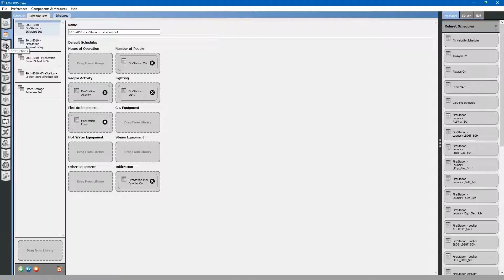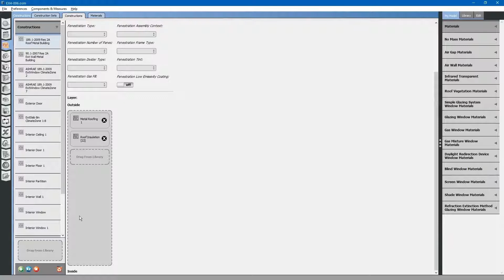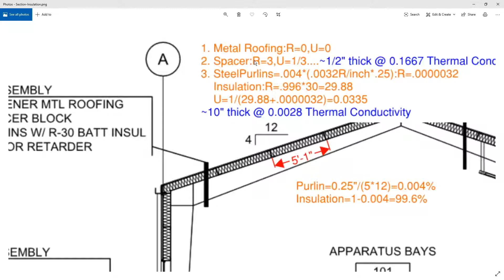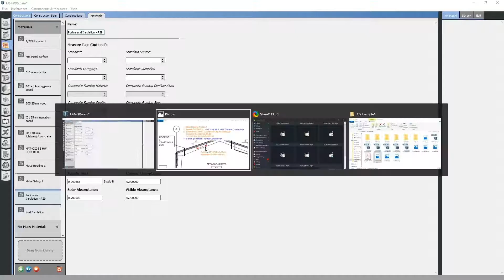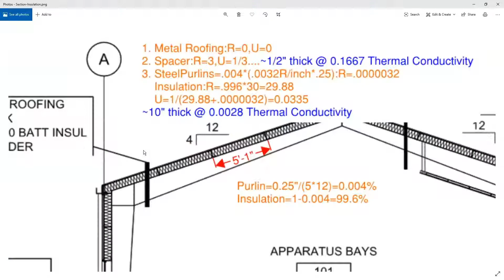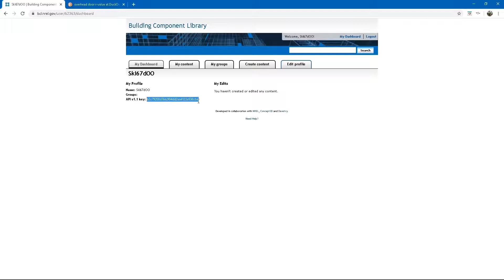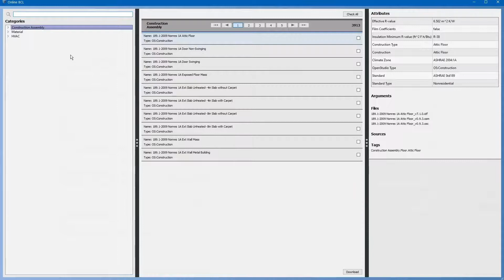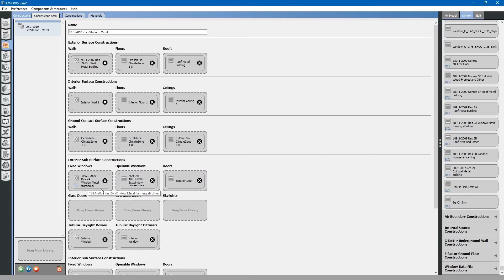OpenStudio'da Bina Enerji Modellemesi - İnşaat Malzemeleri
Bu videoda, malzemeler ve konstrüksiyon setlerinin nasıl uygulanacağını, konstrüksiyon setler ve malzemeler arasındaki farkları ve Yapı Bileşenleri Kitaplığının nasıl kullanılacağını anlatacağız.

Transcript:
Bu bölümdeki amacımız modeldeki inşaat malzemelerini gözden geçirmek ve düzenlemek.
Soldaki konstrüksiyon sekmesine gidiyoruz. En üstte birkaç alt sekme olduğunu göreceksiniz.
Konstrüksiyon Setleri, Konstrüksiyonlar ve Malzemeler.
Bunların her biri alt-üst ilişkisine sahiptir.
Konstrüksiyon Setleri, binaya uygulanacak bir grup konstrüksiyon tipleri içerir.
Metal itfaiye binası olan bu konstrüksiyon setinde, dış yüzey konstrüksiyonlarımız olduğunu görebilirsiniz.
Dış duvarlar için metal, döşeme için betonarme ve çatı için metal tanımlanmış.
İç yüzey konstrüksiyonları ise iç duvar, iç zemin ve iç tavandan oluşmaktadır.
Zemine temas eden yüzeylerin tamamı betondur.
Dış yüzey alt konstrüksiyonları pencere, kapı ve çatı pencerelerinden oluşmaktadır.
Ayrıca iç yüzey alt konstrüksiyonları da vardır. Örneğin, iç duvarlarda pencere veya kapılarınız varsa burada tanımlanmaktadır.
En altta uygulanabilecek başka konstrüksiyonlar da var.
Bir konstrüksiyon seti, binayı oluşturan konstrüksiyonların bir koleksiyonunu tanımlar.
Bunlar binanın tamamına veya seçilen bölümlerine uygulanabilir. Şimdi, konstrüksiyon sekmesine bakalım.
Konstrüksiyon sekmesi, konstrüksiyon birleşimlerini gösterir. İlkine bakacağız.
Metal bina çatısı. Metal bina çatısı, metal kaplama ve çatı yalıtımından oluşur.
Bu malzemelerin katmanlar halinde uygulandığını göreceksiniz.
Bu konstrüksiyon birleşimi, termal iletkenlik ve ısı transfer özelliklerini hesaplamak için kullanılacaktır.
Katman dışarıdan başlar, metal çatı kaplama ve içeri doğru devam eder. Binanın içinde çatı izolasyonu bulunmaktadır.
Gördüğünüz gibi burada önlem etiketleri bulunmaktadır. Hatırlarsanız bu etiketlerin proje boyunca birçok yerde bulunduğunu söylemiştik.
Bunlar gelişmiş enerji modellemesi içindir.
Temel olarak, bu önlem etiketlerini OpenStudio modelindeki her şeye uygulayabilirsiniz.
Sonuç olarak, bu önlem etiketlerini enerji verimliliği önlemlerinin (EVÖ) gösterildiği anahtar kelimeler olarak kullanabilirsiniz.
Enerji verimliliği önlemleri projeye uygulandığında ve etiketler ile işaretlenmiş farklı parametreler değiştiğinde binanın sonuçlarının nasıl etkilendiği otomatik olarak hesaplanır.
Bu süreç gelişmiş enerji modellemesi içindir. Bunu daha sonra anlatacağız. İlk olarak, bu metal çatıya bakalım.
Bu metal çatı, metal kaplama ve çatı yalıtımı 22'den oluşmaktadır.
Çatı yalıtımı 22'nin ne olduğunu görmek için malzemeler sekmesine gitmemiz gerekiyor.
Soldaki açılır menüden malzemeleri seçin. Çatı yalıtımı 22.
Bu çatı yalıtım malzemesinin de ayrıca önlem etiketlerine sahip olduğunu görebilirsiniz. Ve ayrıca termal özellikleri burada belirtilmiştir.
Sertlik. Ne kadar kalın olduğu. Termal iletkenlik. Yoğunluk. Özgül ısı.
Termal, solar ve görünür emicilik. Termal iletkenlik ve kalınlığın bir araya gelmesiyle R-27 seviyesinde bir termal direnç oluşturduğunu görebilirsiniz.
Projemize bir göz atalım. Çatımız metal kaplama, ısı yalıtım bariyeri ve çelik aşıkların yanı sıra yalıtımdan oluşmaktadır.
Bu çatı birleşimini düzenleyelim.
Bu çatı yalıtımını başka bir birleşim için kullanmayacağız, bu yüzden sadece yeniden adlandırıyoruz: Aşıklar ve Yalıtım R-29.
Gördüğünüz gibi aşıklar ve yalıtım beraber yaklaşık 10 inç kalınlığındadır.
R değeri 29.88'tir ve ısıl iletkenliği 0.0028'tir.
Şimdi kalınlığı 10 inç olarak değiştirelim.
Isı iletkenliği 0.0028. Bu inşaat malzemesini düzenledik.
Sonra, ısı yalıtım bariyerini de yaratmalıyız.
Bu konstrüksiyon malzemesini çoğaltın. X2'yi seçin, bu bariyeri R-3 olarak adlandıracağız.
Yalıtım bariyerine baktığımızda, R değeri 3'tür. 1/2 inç kalınlık ve 0.1667 termal iletkenlik değerlerine sahiptir.
Şimdi bu iki malzemeyi yarattığımıza göre, metal çatı için konstrüksiyon birleşimine geri dönelim.
Konstrüksiyon sekmesini seçin.
Metal çatı ile başladığını göreceksiniz ve sonradan düzenlediğimiz aşıklara ve yalıtıma geliyor. Fakat yalıtım bariyeri gözükmüyor.
Bu bariyer aralığını koymalıyız.
Önce bu birleşimi silelim. X'e tıklayın. Ardından model'e, malzemeler'e gidin ve yalıtım bariyerini bulun.
Model kitaplığından sürükleyin ve konstrüksiyon birleşimine bırakın.
Programın yenilenmesi için başka bir birleşime tıklamanız gerekebilir.
Metal bina çatısında tekrar tıklayın.
Şimdi yerleştirildiğini görebilirsiniz. Aşıkları ve yalıtım katmanını seçin.
Metal bina çatısının metal kaplama, yalıtım barıyeri, aşıklar ve R-29 değerine sahip yalıtım içerecek şekilde düzenlendiğini görebilirsiniz.
Malzemeleri ve malzeme birleşimlerini bu şekilde düzenlersiniz.
Şimdi sadece Metal Bina Çatısı olarak yeniden adlandırın.